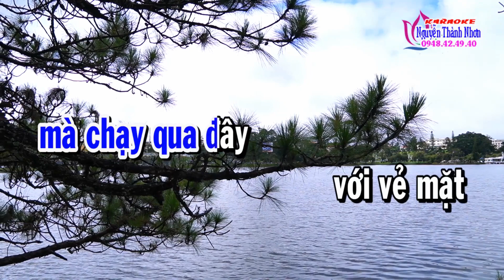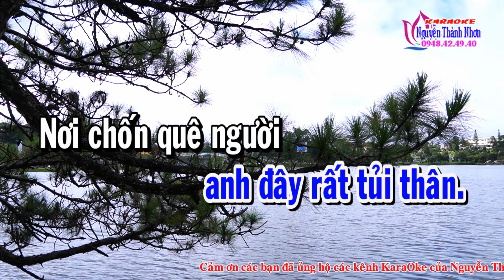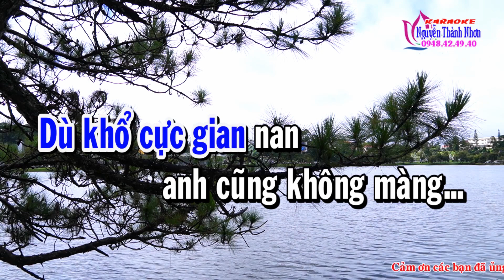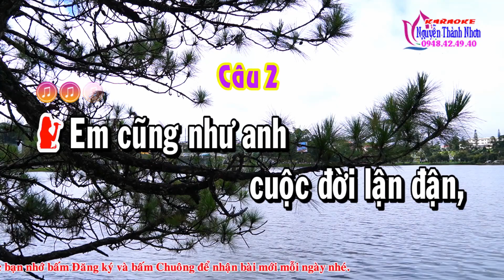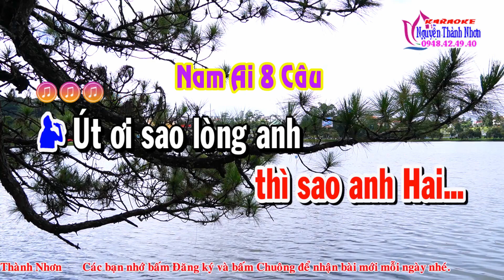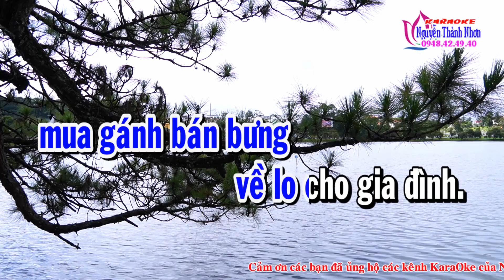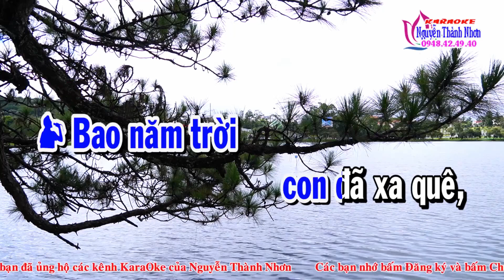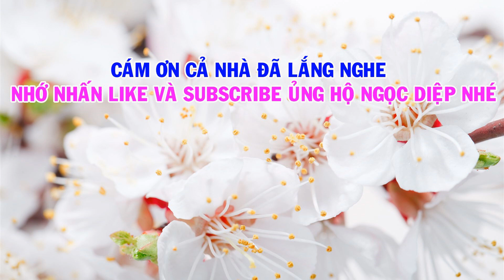Karaoke vọng cổ:NỖI LÒNG ĐỨA CON XA XỨ/Mời kép hát với Ngọc Diệp/TG:Thương Nguyễn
-Ngọc Diệp hát vọng cổ,nỗi lòng đứa con xa xứ karaoke mời kép